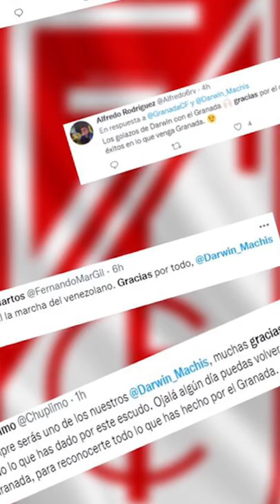😱💥DARWIN MACHÍS NUEVO JIGADOR DEL JUÁREZ😱💥